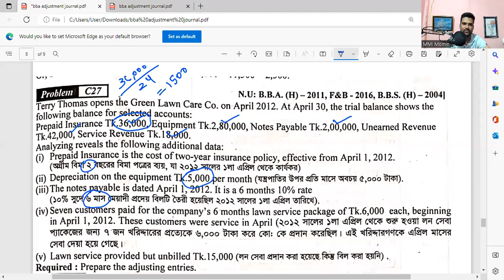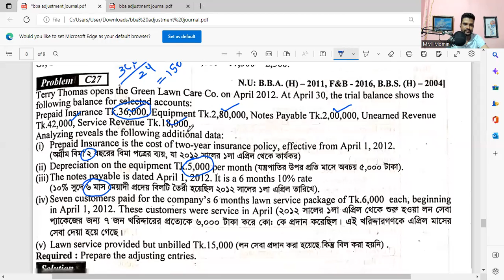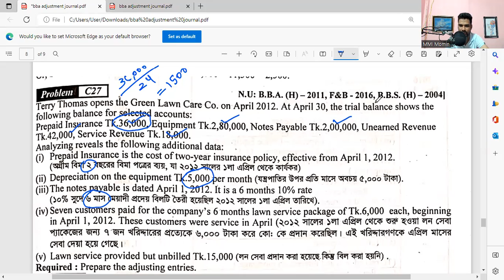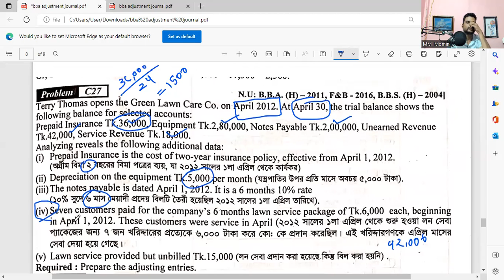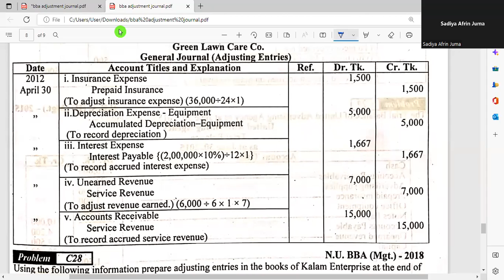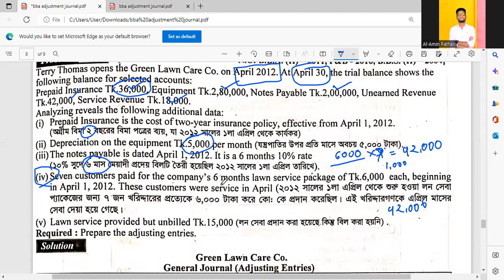BBA BBS 1st Year Principles Of Accounting, Adjusting Entries, Adjusted Journal Part 2